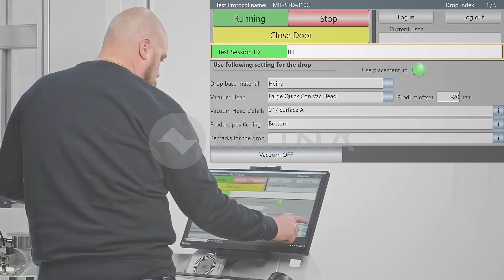Heina Ltd - Drop Tester Military spec protocol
TESTING PROTOCOLS FOR SPECIFIC NEEDS

With Heina's testers customers can use premade protocols for various situations. Example military grade protocol provides all dropping angles and heights for MIL-STD 810H certification.

Customers can also make their own protocols to make standards and improve their product further more.

TESTED FOR SUCCESS

There are no shortcuts while building top of the class products.

On your way to the top, we at Heina Ltd. are proud to support you with the world's leading testing devices for electronic industry

HEINA LTD

Heina Ltd. is a Finnish company founded in 1988. We are proud to provide our customers with innovative, CE approved testing devices, good personal service and reliable partnership. Our main products, Drop Tester DT2000 “n” series, Drop Tester DT2000s, Drop Tester DT3000s, Tumble Tester II and Abrasion Tumbler 640/3i are used by tens of electronic manufacturers and medical industry all around the world.

Interested? Read more.